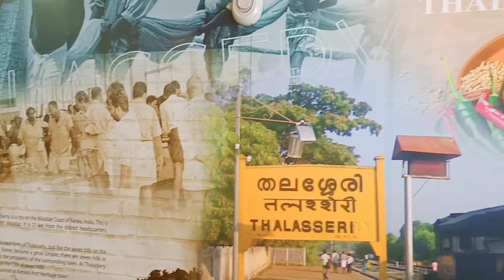Thalassery restaurant പൊറോട്ടയും ചിക്കൻ സ്റ്റൂവും funcastle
Thalassery restaurant പൊറോട്ടയും ചിക്കൻ സ്റ്റൂവും by funcastle